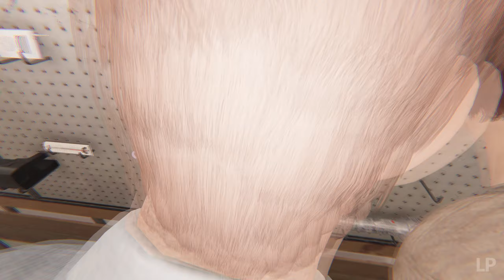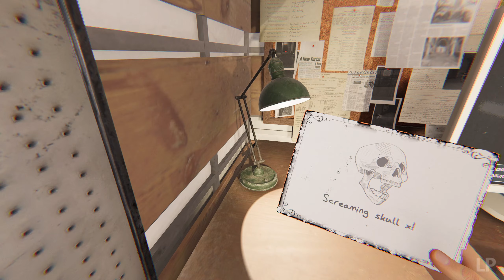Speciale Evento Halloween➤ Phasmophobia👻Co-Op Len & Devil - Let's Play ❰2K PC ITA❱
🔥Tutto l'evento di Phasmophobia in un'unico video! Buh! Paura eh! 👻XD

📌Len Channel➤ @LenIrusu
📌Dev Channel @DevilTrigger

🖥️Il Mio Setup:
✔️Mouse Logitech Gaming G203 LIGHTSYNC RGB➤
✔️Tastiera da Gaming MSI Vigor GK20 RGB➤